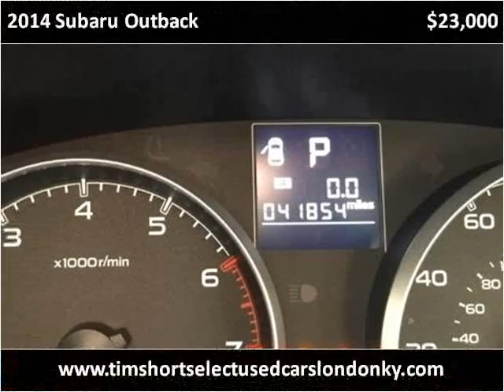2014 Subaru Outback Used Cars London KY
This 2014 Subaru Outback is available from Tim Short Select Used Cars London KY.